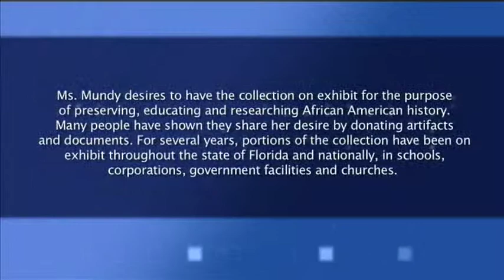UCF AA Studies Lecture Series.mov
James Weldon Johnson Lecture Series
Speaker: Carol Mundy
Topic: The African American Legacy
** The thoughts expressed are that of the speaker & their research, not the African American Studies Program at UCF**